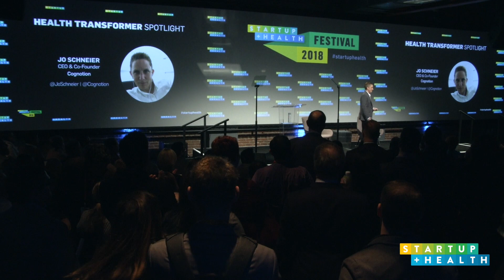Health Transformer Spotlight 2018: Jo Schneier, Cognotion